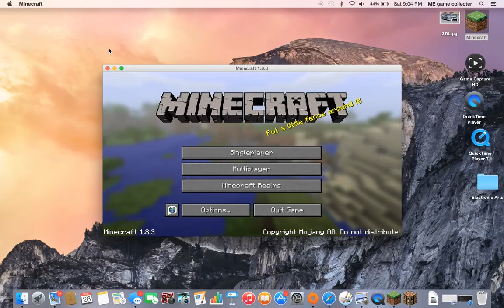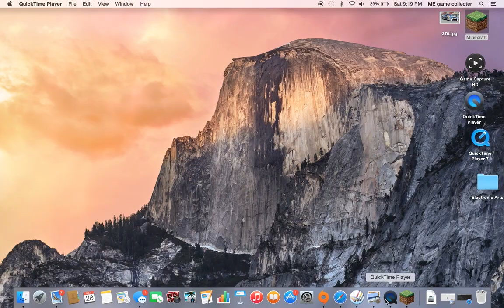MINECRAFT HUNGER GAMES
A Minecraft mini-game on the Hive.